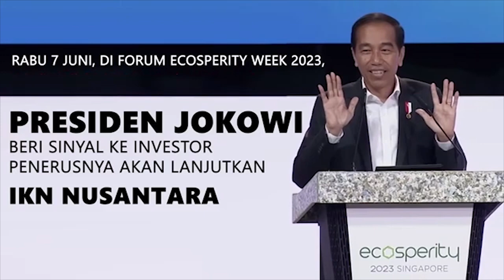BUKAN DENGAN IKN, ADA ALTERNATIF MENCIPTAKAN PEMERATAAN PEMBANGUNAN & KEADILAN BAGI RAKYAT INDONESIA